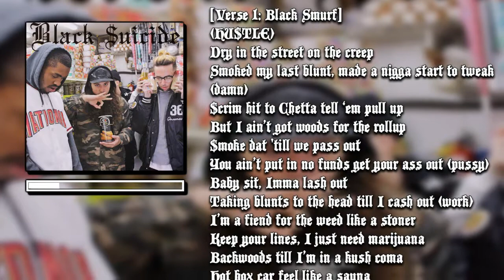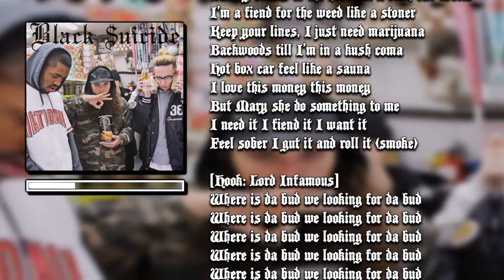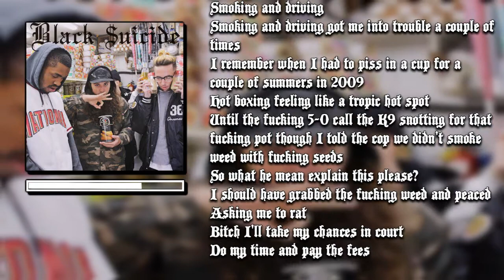$UICIDEBOY$ x BLACK SMURF - $MOKE BREAK (LYRICS)